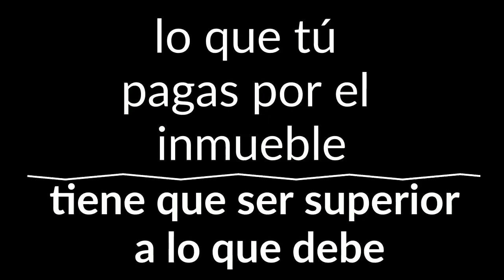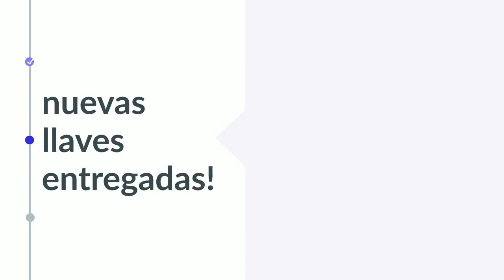Hola Soy Mikel En este video te explico que hacer cuando compras un inmueble que tie...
Hola Soy Mikel
En este video te explico que hacer cuando compras un inmueble que tiene hipotecas u otras cargas
Llamanos al 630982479 y hablamos.